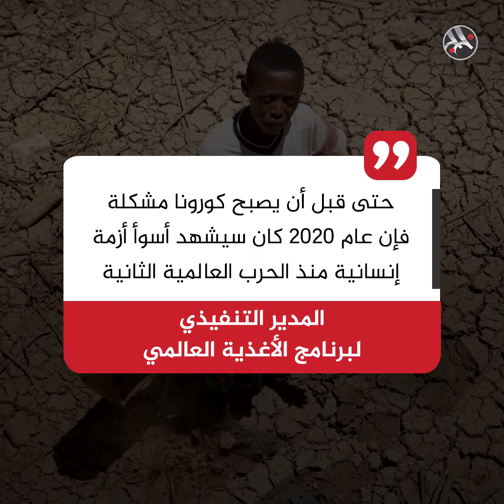مجاعة تهدد العالم بسبب كورونا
بسبب جائحة كورونا.. مجاعة عالمية تلوح بالأفق وقد تجتاح 36 دولة